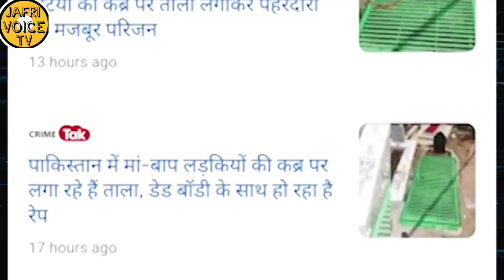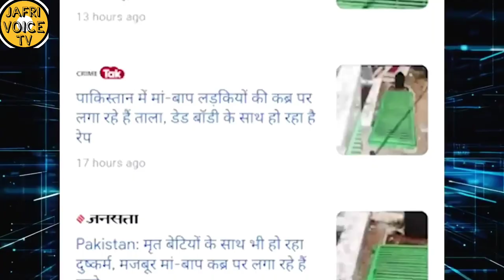Garve with window in India | Indian Grave | locked grave | jafri voice tv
parents locked her daughter's grave in pakistan
reason to lock grave of women
women grave locked
pakistan grave
women's grave locked
grave
pakistan locked grave
lock on grave
pakistan lock grave
lock of girl graves in pakistan
locked grave
viral grave with lock
pakistan grave padlock
pakistan grave lock photo
pakistan viral grave lock
pakistan parents lock their daughters grave
viral picture of lock on grave not from pakistan
pakistan grave news